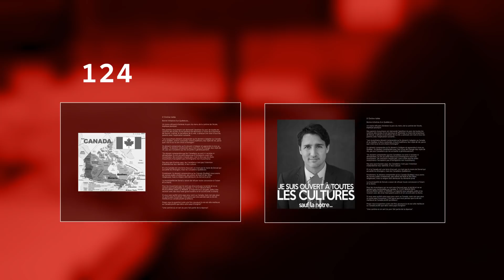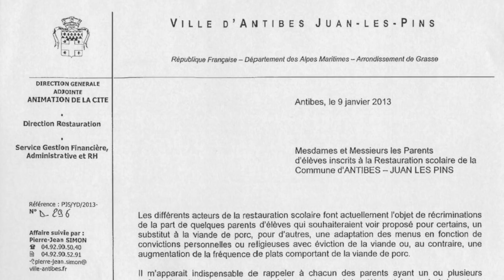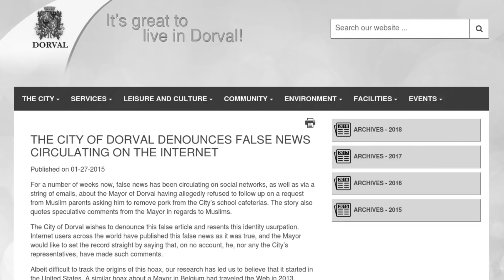Voici la véritable histoire de la fausse nouvelle la plus populaire du Québec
Jeff Yates retrace les origines d'une fausse nouvelle qui est passée au rang du folklore québécois, selon des chercheurs. Elle concerne le maire de Dorval.